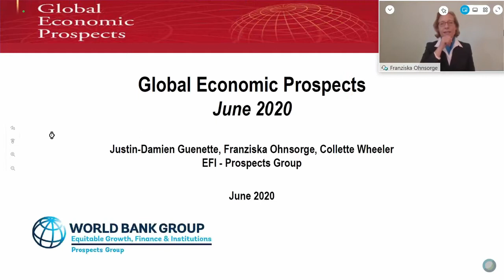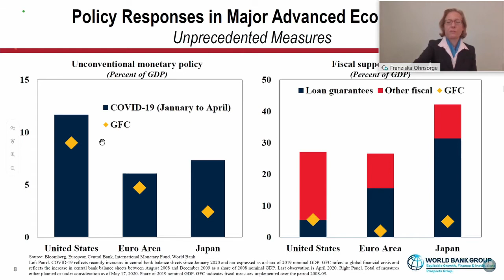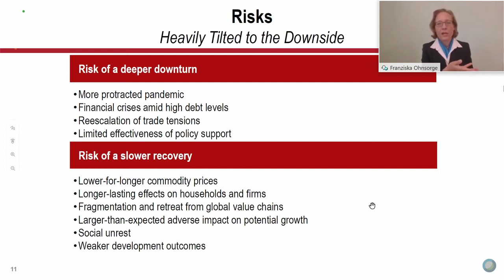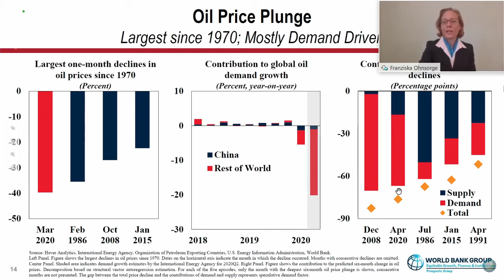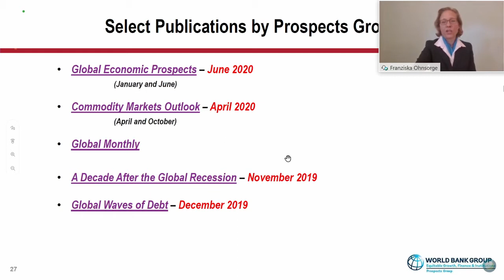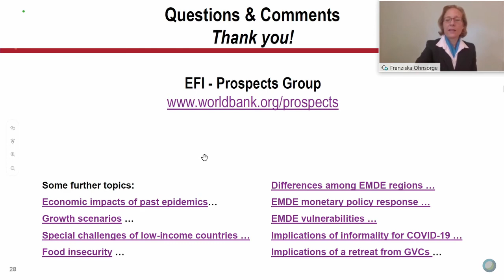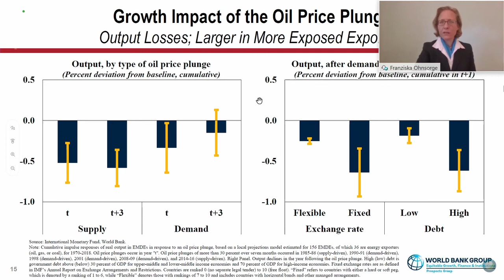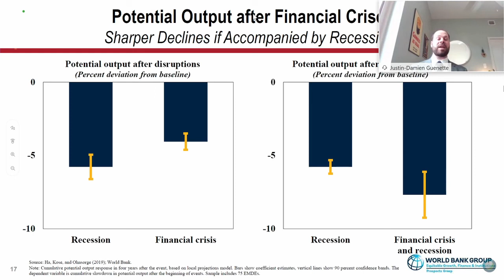June 2020 Global Economic Prospects report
June 2020 Global Economic Prospects report - WebEx meeting with Franziska Ohnsorge (World Bank) and moderated by Julia Woerz (OeNB)
On June 18, 2020, Franziska Ohnsorge, Manager of the Development Prospects Group in the Development Economics vice presidency of the World Bank, presented the Global Economic Prospects report that had just been released by the World Bank. It goes without saying that the report focuses on the implications of the COVID-19 pandemic, particularly short-term growth prospects and long-term effects.
The WebEx meeting was concluded with a Q&A session. One question was what implications a second wave of coronavirus infections would have for world growth. Ohnsorge pointed out that in the event of a second wave with major lockdown measures, world growth was expected to be just –8% in 2020. Then the discussion turned to potential benefits of the pandemic, such as investments supportive to climate change or the reassessment of global value chains. Particularly countries that have not yet participated in global value chains might now have the opportunity to become more integrated. Overall, structural changes of global value chains come with big risks but, at the same time, present great opportunities. Ohnsorge concluded by emphasizing that long-term growth needs more than just a stimulus: it requires polices that support its sustainability.